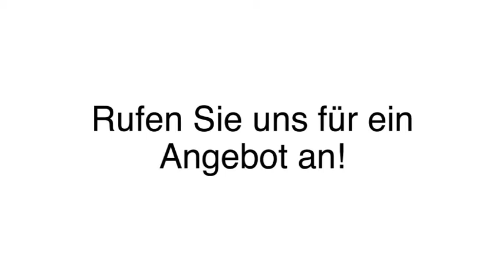Innenausbau Waldems Schreinerei Uwe Guckes - Axel Dörr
Schreinerei Uwe Guckes - Axel Dörr in Waldems ist Ihre erste Wahl, wenn Sie nach Innenausbau oder Einbauschränke nach Maß suchen. Für mehr Informationen erreichen Sie uns unter der Telefonnummer (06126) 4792 oder schauen Sie direkt vor Ort vorbei: Hauptstr. 45, 65529 Waldems. Besuchen Sie uns auch unter der oben genannten Webadresse!